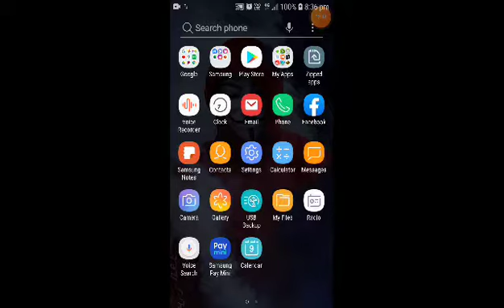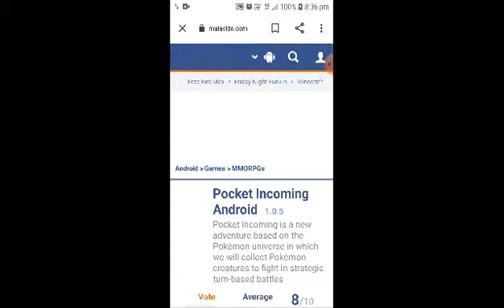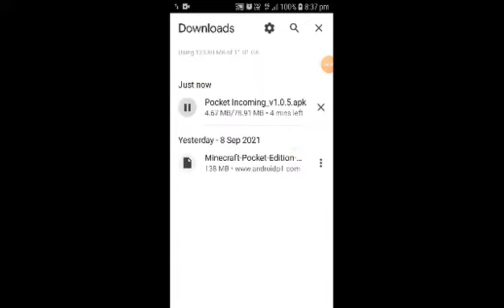How to download new pokemon game pocket incoming